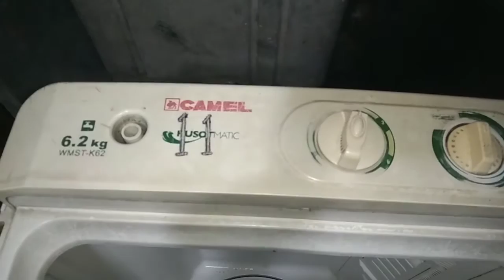washing machine Camel.Paanon palitan ng gearbox?